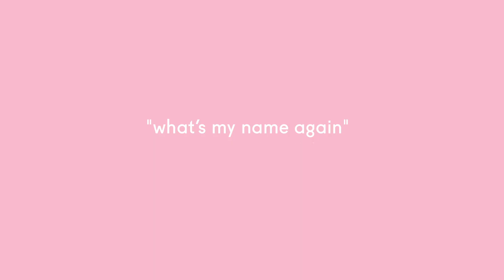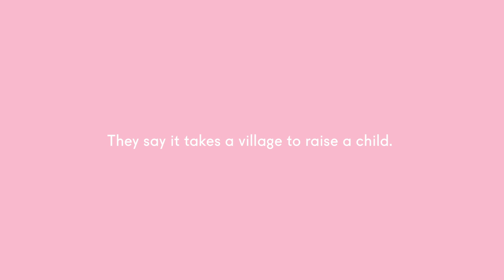What's My Name Again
They say it takes a village to raise a child. But what if, as a mother, you don’t have that village?

"What's my name again" by Hollie McNish, featured in Nobody Told Me